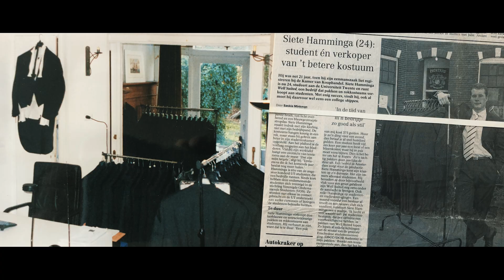Opening Academic Year 2024 | Hope - Chip Technology: Van den Kroonenberg Award – Siete Hamminga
The Van den Kroonenberg Award for young entrepreneurship is awarded to an entrepreneur that has distinguished him or herself in a particular way. This year’s winner is Siete Hamminga, CEO and co-founder of Robin Radar Systems. The award is a tribute to the former Rector Magnificus Prof. Dr. ir. H.H. van den Kroonenberg, who made incredible efforts in his day to promote new entrepreneurship at the University of Twente. The award consists of a cash prize of  €4,500 and an award, created by Mohana van den Kroonenberg.